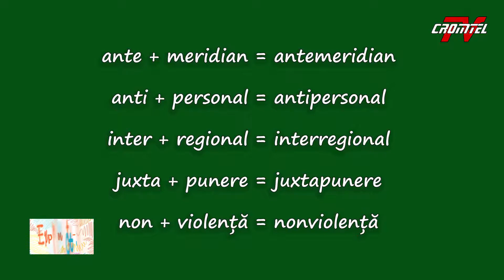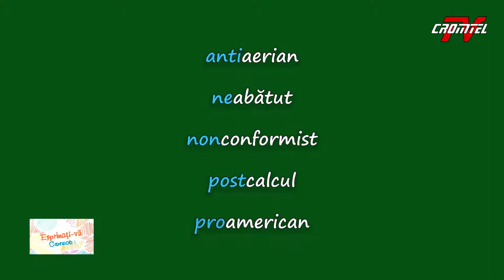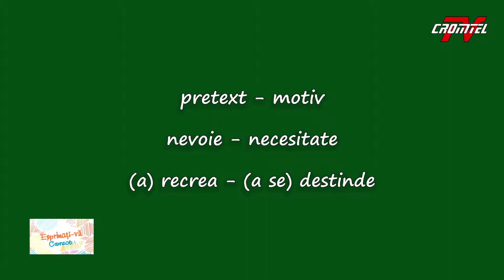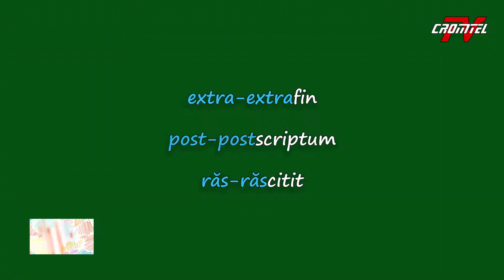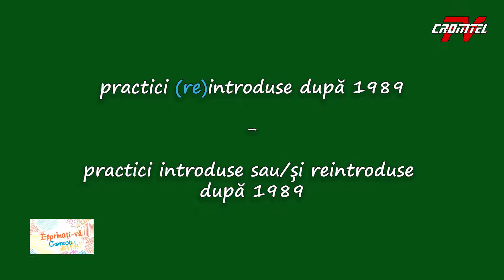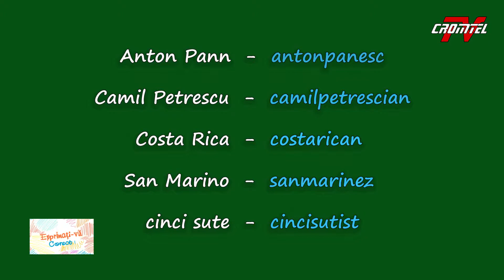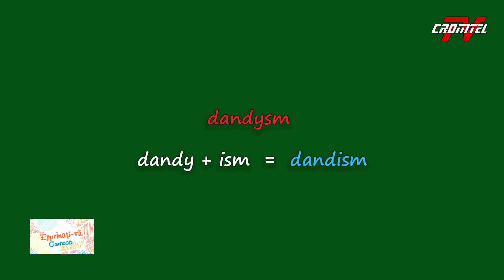Exprimati-va corect - Scrierea unor cuvinte